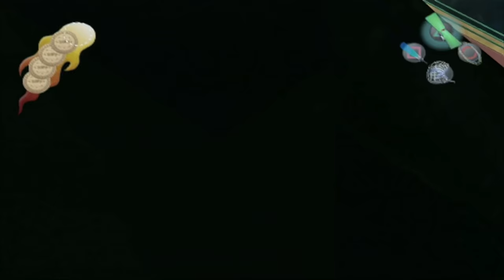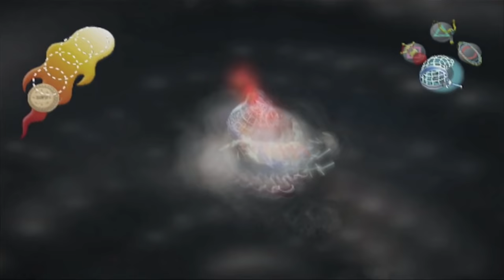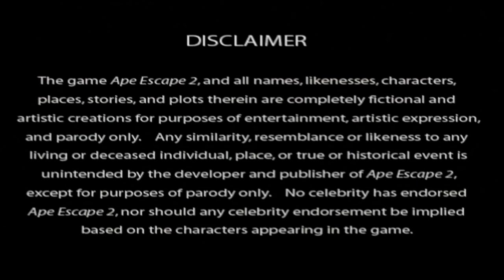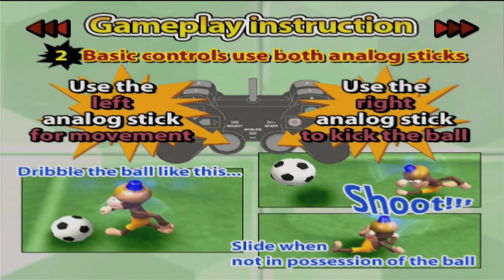Longplay of Ape Escape 2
Longplay of Ape Escape 2, played as the NTSC version on the PlayStation 2. This game's version was released on June 30th, 2003.

0:00:00 - Opening
0:01:16 - Game Start
0:04:10 - Liberty Island
0:05:33 - Breezy Village
0:07:36 - Port Calm
0:11:39 - Viva Apespania!
0:16:38 - Boss: Blue Monkey
0:19:38 - Castle Frightmare!
0:23:18 - Vita-Z Factory
0:29:21 - Casino City
0:35:49 - Ninja Hideout
0:41:28 - Boss: Yellow Monkey 1
0:45:53 - Snowball Mountain
0:52:10 - Lookout Valley
0:58:46 - The Blue Baboon
1:05:23 - Boss: Pink Monkey
1:09:49 - *How to farm lives
1:11:20 - Enter the Monkey
1:20:40 - Simian Citadel
1:31:19 - Panic Pyramid
1:40:46 - Boss: White Monkey
1:45:44 - Pirate Isle
1:53:13 - Land of the Apes
2:01:26 - The Lost Valley
2:13:34 - Boss: Red Monkey
2:21:39 - Skyscraper City
2:36:12 - Code C.H.I.M.P
2:54:19 - Boss: Yellow Monkey 2
2:59:44 - Moon Base
3:27:52 - Final Boss 1
3:35:47 - Ending & Credits 1

Second Run:
3:43:16 - Second Run Start
3:44:29 - Liberty Island again
3:47:07 - Breezy Village again
3:48:59 - Port Calm again
3:51:56 - Viva Apespania! again
3:54:27 - Castle Frightmare! again
3:58:06 - Vita-Z Factory again
4:00:45 - Casino City again
4:04:49 - Ninja Hideout again
4:08:25 - Snowball Mountain again
4:15:29 - Lookout Valley again
4:19:53 - The Blue Baboon again
4:22:47 - Enter the Monkey again
4:27:38 - Simian Citadel again
4:36:34 - Panic Pyramid again
4:48:37 - Pirate Isle again
4:59:22 - Land of the Apes again
5:05:36 - The Lost Valley again
5:09:07 - Skyscraper City again
5:19:12 - Code C.H.I.M.P again
5:20:38 - Moon Base again
5:32:30 - Final Boss 1
5:40:07 - Ending & Credits 2
5:40:07 - Showing off some Extra's

By: nikodem123asdf